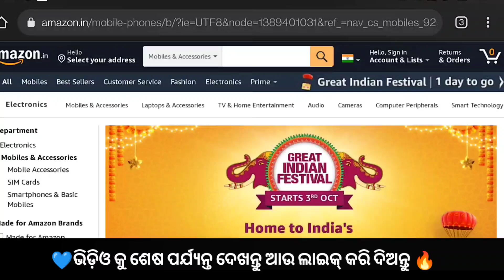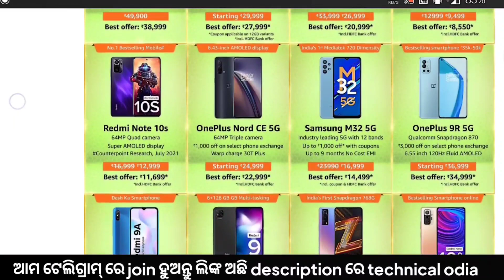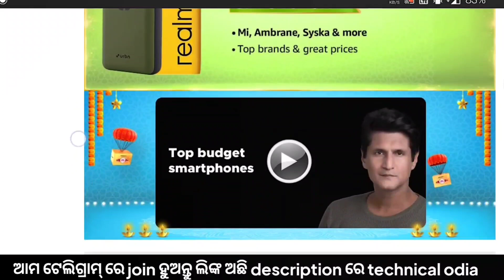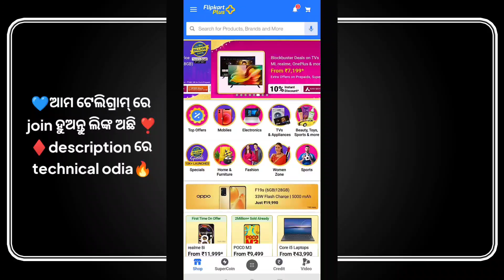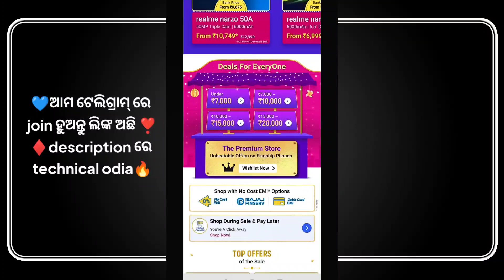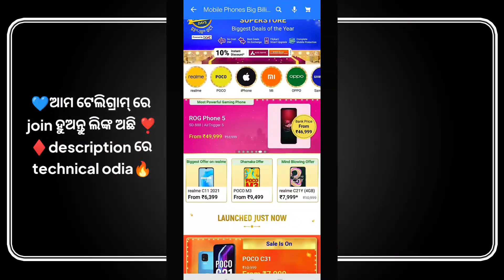₹0 ଟଙ୍କା ରେ ଫୋନ କିଣନ୍ତୁ ଏ ସୁଯୋଗ ମିଳିବ ନାହିଁ amazongreatindianfestival flipkartbigbilliondays sales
This video is about amazon great India sales and Flipkart big billion days

🔥best smartphone link

1. Install and login to Paytm App (if not already done)
 2. Tap on the invite link below and link your Bank A/C on Paytm App
3. Complete 1st payment of minimum Rs.50 from your linked Bank A/C

CANAVA APP 🔵

BACKGROUND VIDEO 📸
Pixabay.com
Pexels.com

PNG CREDIT👇
FREEPIK.COM